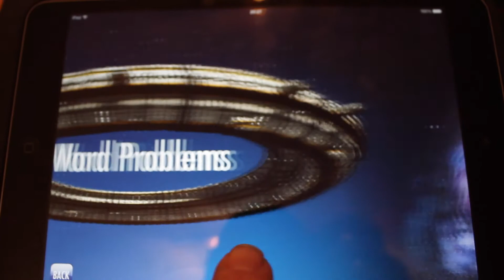Mr Thorne's Subtraction Galaxy Trailer